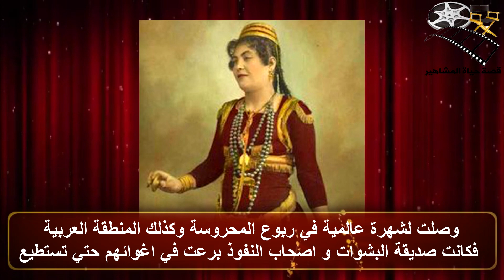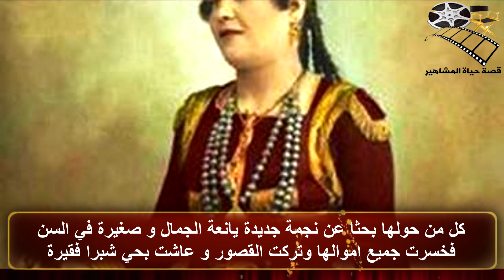من اضواء الشهرة والمال الي خلف الاضواء والنسيان - قصة حياة المشاهير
من اضواء الشهرة والمال الي خلف الاضواء والنسيان - قصة حياة المشاهير للشهرة بريق يلتفت اليها الاعين من كل صوب واتجاه ولكن وعند انحصار تلك الاضواء يصبح الشخص وحيد يصارع امجاد الماضي بخيبة امل الحاضر تلك هي حياه معظم الفنانين قديما وحديثا ايضا وفي اليوم نعرض عليكم حياه اشهر فنانين اوائل القرن التاسع عشر حتي منتصف القرن ولكن حياة فنانين من نوع اخر فقد امتزج اسمهم بالسياسة بجانب الفن. اذا كانت المرة الاولى لكم في قناة قصة حياة المشاهير فلا تنسو عمل متابعة للقناة ليصلكم كل جديد وايضا لا تنسوا عمل اعجاب للفيديو